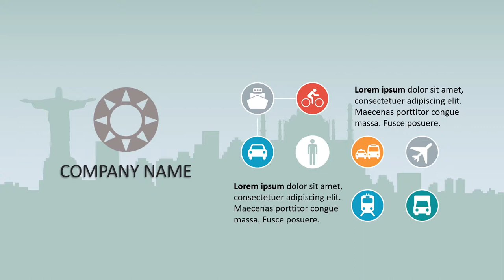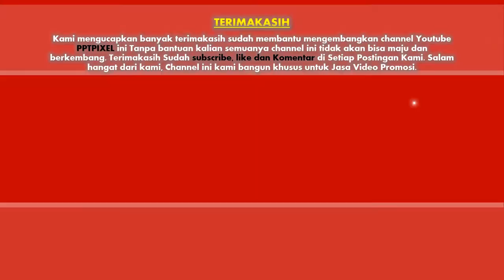Jasa Video Promosi Agen Travel Traveling, Video Iklan Agen Wisata, video promosi tour & travel, Vi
Jasa Video Promosi Agen Travel Traveling, Video Iklan Agen Wisata, video promosi tour & travel

           KUMPULAN CONTOH VIDEO KAMI
2. CONTOH VIDEO FASHION SHOW
5. CONTOH VIDEO PERSONAL BRANDING
7. CONTOH VIDEO COMPANY PROFILE
8. CONTOH VIDEO PROMOSI MASAKAN
9. CONTOH VIDEO IKLAN KENDARAAN
10. CONTOH VIDEO UCAPAN, UNDANGAN